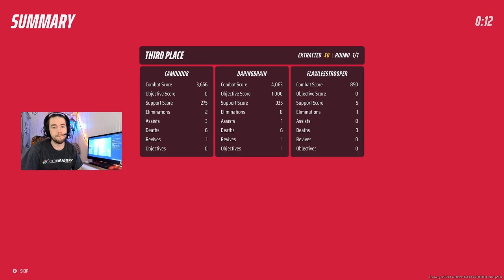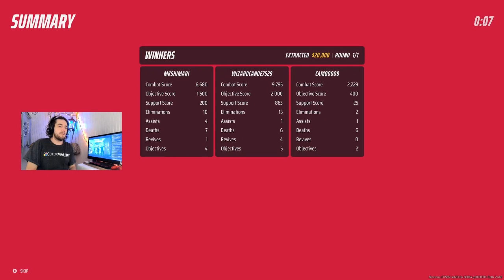THIS IS THE BEST FREE GAME OUT 'THE FINALS'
We play The Finals, a free fps game that may be the best free game out.  We laughed we yelled and we had  a fantastic time live on twitch.